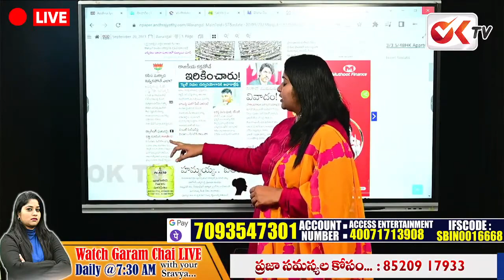ఈటెల రాజేందర్ ను టార్గెట్ చేసిన బీజేపీ అధిష్టానం..!| BJP High Command Targeted Etela Rajender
ఈటెల రాజేందర్ ను టార్గెట్ చేసిన బీజేపీ అధిష్టానం..!| BJP High Command Targeted Etela Rajender | No1Telangana